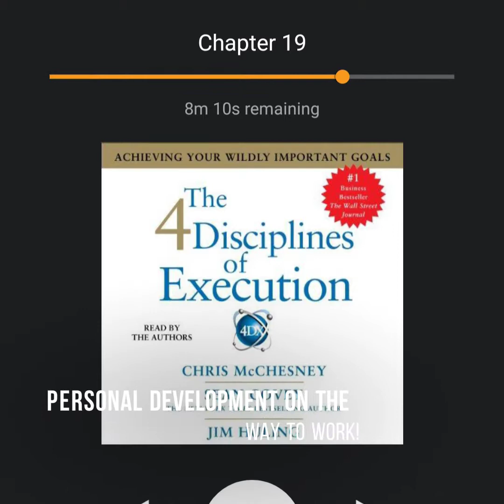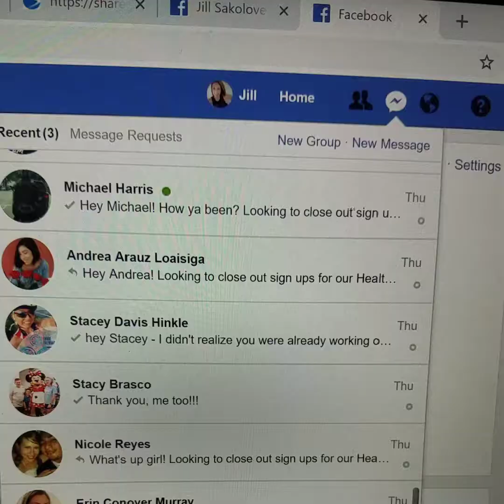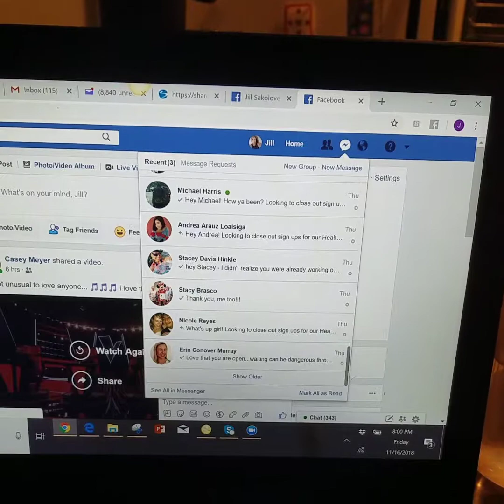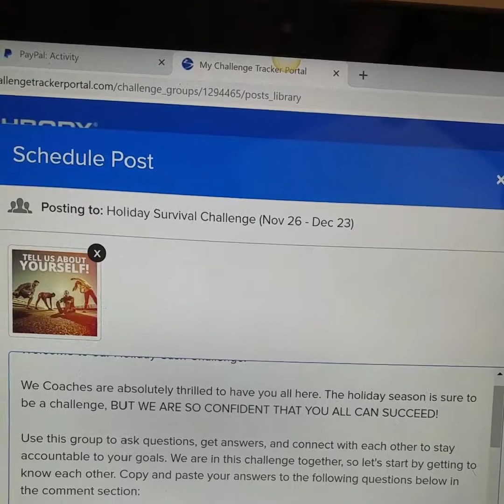A Day in the Life of a Beachbody Coach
Learn more about Coachlife and joining the team in my Facebook Sneak Peek Group,